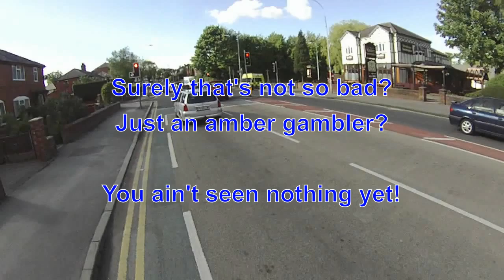YB63USZ - Red Light Jumper